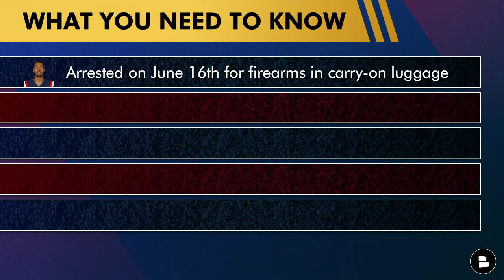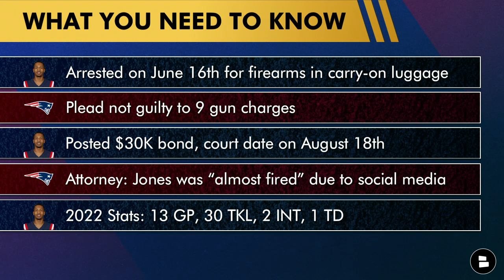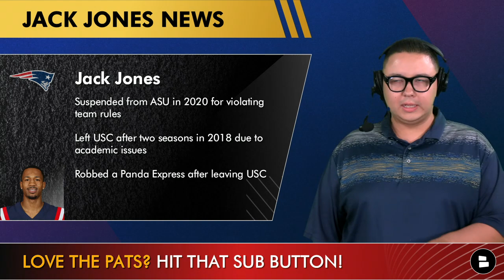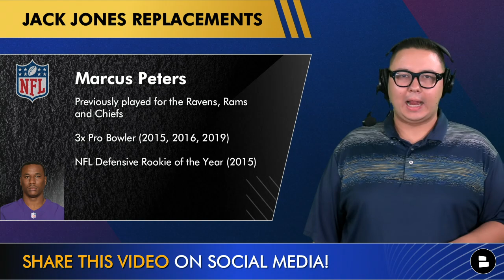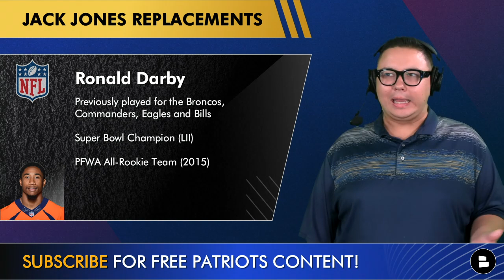Jack Jones Replacements In NFL Free Agency Ft. Marcus Peters & Eli Apple | Patriots Rumors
Jack Jones replacements focuses on 4 players the New England Patriots can get in NFL Free Agency to help bolster their CB unit. Jones was arrested on gun charges and it won’t be easy to replace him, after he had a promising rookie season. Patriots Today host Tyler Jones has cooked up a list of quality players that the Patriots could sign in 2023 NFL Free Agency to replace Jones. Notable Jack Jones replacements include Marcus Peters, Eli Apple, Ronald Darby and Fabian Monreau.

Jack Jones Replacements from Tyler Jones:
Marcus Peters
Eli Apple
Ronald Darby
Fabian Monreau

Don't miss a beat with Patriots Today on YouTube. Our channel provides exclusive coverage of New England Patriots news, rumors, and free agency updates.

Jack Jones Arrested
Arrested on June 16th for firearms in carry-on luggage
Pleads not guilty to 9 gun charges
Posted $30K bond, court date on August 18th
Attorney: Jones was “almost fired” due to social media response
2022 Stats: 13 GP, 30 TKL, 2 INT, 1 TD

Sound off in the comment section with your thoughts on today's New England Patriots YouTube video!
- What is your one-word reaction to the Jack Jones news?
- PICK 1 TO SIGN! Type ‘M’ for Marcus Peters, Type ‘E’ for Eli Apple
- Name a CB the Patriots should sign to replace Jack Jones in 2023 NFL Free Agency!

Tyler Jones posts New England Patriots highlights during the NFL season and other storylines during the offseason on social media! Follow him here!

Turn on NOTIS so you stay up to date with the latest Patriots news!

Patriots offensive coaches:
Offensive Coordinator/Quarterbacks Coach: Bill O'Brien
Running Backs Coach: Vinnie Sunseri
Co-Wide Receivers Coach: Troy Brown
Co-Wide Receivers Coach: Ross Douglas
Tight Ends Coach: Will Lawing
Offensive Line Coach: Adrian Klemm
Assistant Offensive Line Coach: Billy Yates
Offensive Assistant: Joe Judge
Offensive Assistant: Evan Rothstein
Offensive Assistant: Tyler Hughes